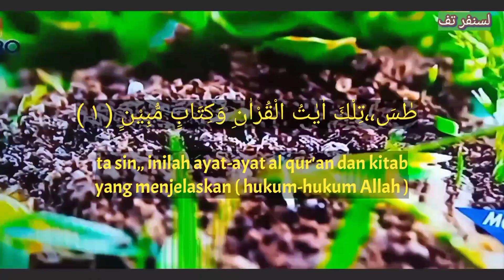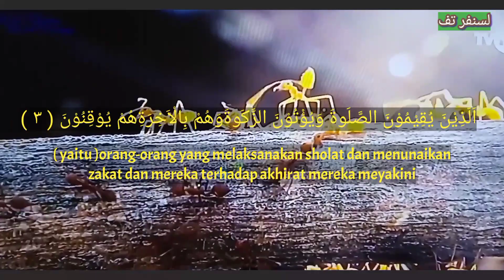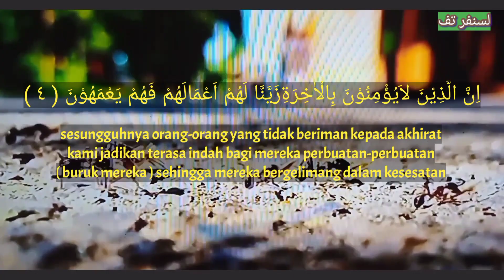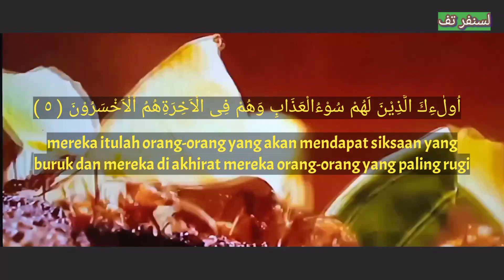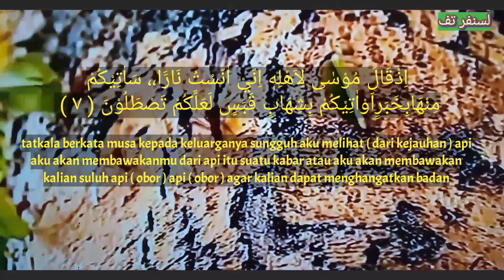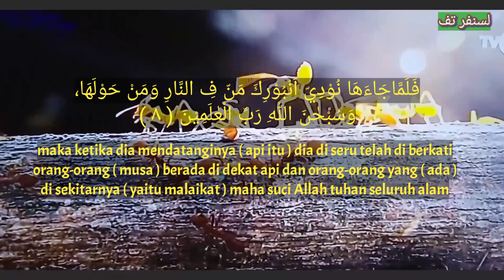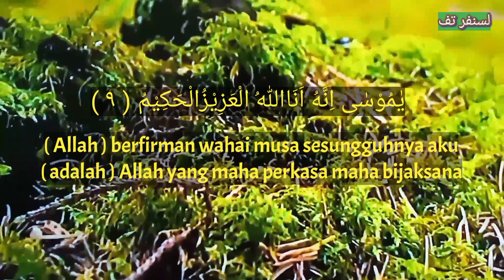An' Naml ( semut ) bayyati